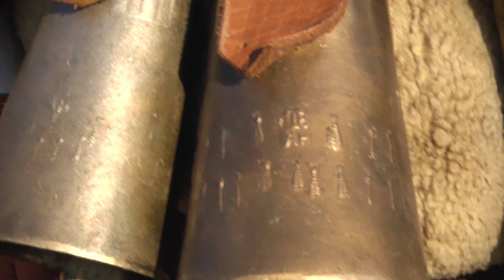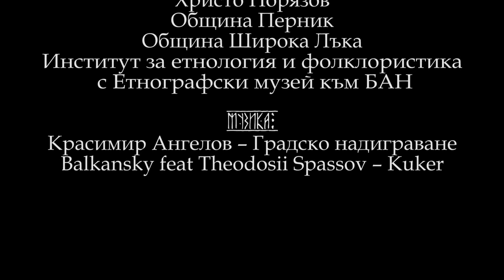Когато маските проговорят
Studio Artmosphere 2016